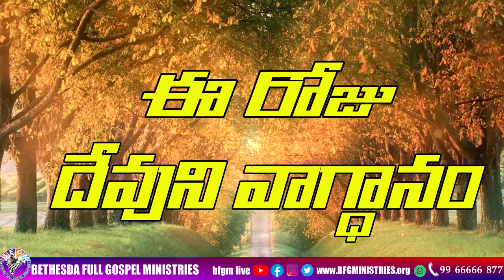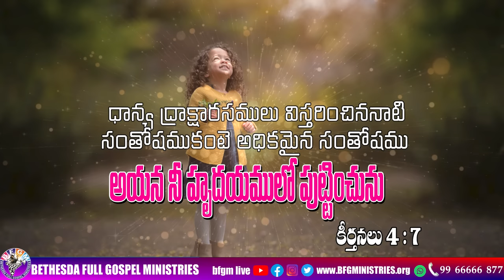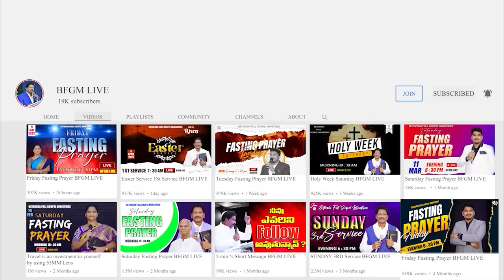Today's promise 27.11.2023 | BFGM LIVE